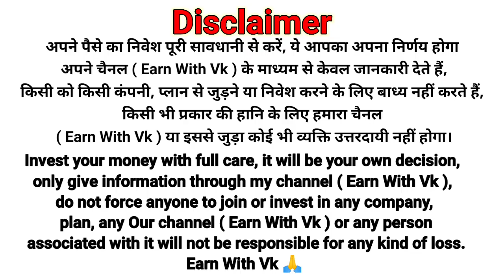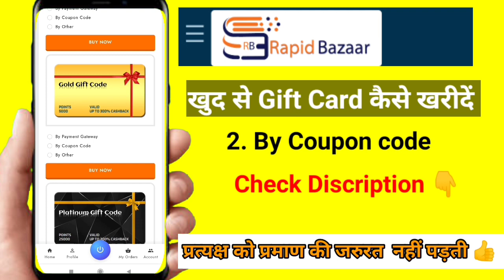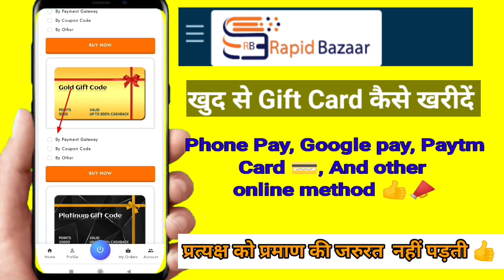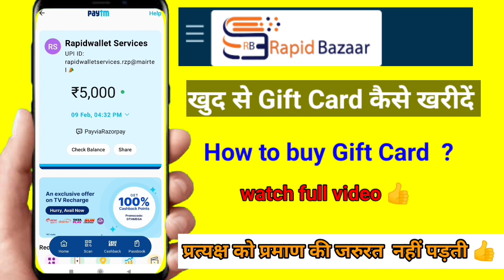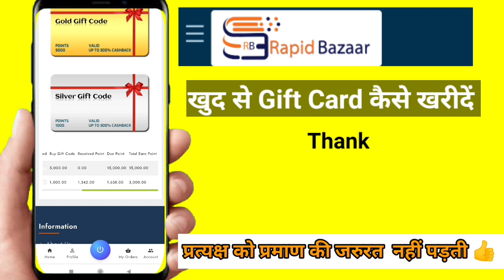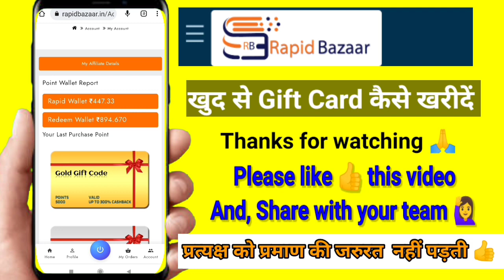How to buy Gift Card in Rapid Bazar | Paytm | Phone pay | Google Pay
For more details whatsap :-
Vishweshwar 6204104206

Card buy krne se pehle whatsap message kre

Here is some other free earning application
Please use my reffer code 🙏

reffer code:- BS6VXA42